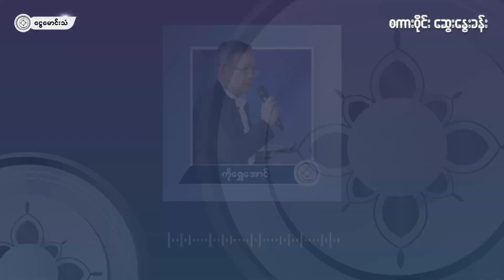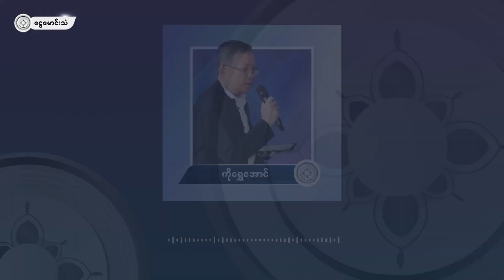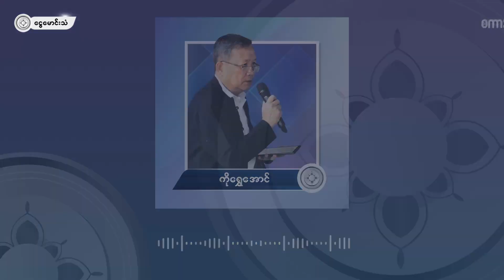❝ ကာလုံ ဘာလို့ခေါ် ❞ (စကားဝိုင်းဆွေးနွေးခန်း၊ ဒုတိယပိုင်း)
❝ ကာလုံ ဘာလို့ခေါ် ❞
(စကားဝိုင်းဆွေးနွေးခန်း၊ ဒုတိယပိုင်း)

❝အခု ကာလုံအစည်းအဝေးမှ နစကဥက္ကဋ္ဌအနေနဲ့ ဘယ်လိုအစီရင်ခံမလဲဆိုတဲ့ ကိစ္စက သိပ်ပြီးအရေးကြီးပြီးတော့ သိပ်ပြီး စိတ်ဝင်စားဖို့ကောင်းပါတယ်။ အခု သူ့ကို ပေးအပ်ထားတဲ့တာဝန် ပြီးပြီ၊ ပြီးမြောက်ပြီလို့ အစီရင်ခံမှာလား (သို့မဟုတ်) မပြီးမြောက်သေးတဲ့အတွက်ကြောင့်မို့ သက်တမ်း ဆက်တိုးပေးပါလို့ အစီရင်ခံမှာလား အဲဒီနှစ်ခုက ဒီ ၂၀၂၃ ဖေဖော်ဝါရီမှာ နောင်ဖြစ်လာမယ့် အခင်းအကျင်းအတွက် သူတင်ပြတဲ့ တင်ပြချက်က အရေးကြီးပါတယ်။❞
ဦးရဲထွန်း၊
သီပေါမြို့နယ် လွှတ်တော်ကိုယ်စားလှယ်ဟောင်း
❝ပြည်တွင်းစစ်တွေ အဓွန့်ရှည်စေတာသည် ကျွန်မတို့နိုင်ငံက ဒီဖက်ဒရယ်ဒီမိုကရေစီဆိုတဲ့ဟာကြီးကို မကျင့်သုံးနိုင်တာ၊ တိုင်းရင်းသားတွေရဲ့ အခွင့်အရေးတွေကို အသိအမှတ်မပြုတာ၊ ကျင့်သုံးခွင့်မပေးတာတွေ ဖြစ်တယ်ပေါ့နော်။ လူထုတွေကတော့ ဆက်ပြီး တော်လှန်နေမှာပဲ။ လူထုတွေရဲ့မျှော်မှန်းချက်သည် စစ်အာဏာရှင်ပဲမကဘူး၊ ဖက်ဒရယ်ဒီမိုကရေစီဆိုတဲ့ဟာတွေ ဖြစ်နေတဲ့အတွက်ကြောင့်မို့ စစ်ကောင်စီကတော့ သူ့ရဲ့နိုင်ငံရေးထွက်ပေါက် ဘယ်လောက်ပဲ သူရှာရှာ ဘာပဲ သူလုပ်လုပ် ပြည်သူလူထုကတော့ ဒီတော်လှန်ရေးမှာ ဆက်ပြီး တော်လှန်နေဦးမှာဖြစ်တယ်ပေါ့နော်။❞
နာင်းမို့မို့၊ အထွေထွေအတွင်းရေးမှူး
အမျိုးသမီးများအဖွဲ့ချုပ် မြန်မာနိုင်ငံ - WLB
❝အစွန်းရောက်အကြမ်းဖက် ရာဇဝတ်ကောင် မင်းအောင်လှိုင်က အာဏာသုံးရပ်ကို ကိုင်ထားတာ ဒီရွေးကောက်ပွဲက တကယ့် တကယ်ကျတော့ အဖြေလည်း မဟုတ်ဘူး၊ ရလဒ်ကောင်းတွေလည်း ထွက်မှာမဟုတ်ဘူး။ အနုတ်လက္ခဏာဆောင်တဲ့ ဘေးထွက်ဆိုးကျိုးတွေ၊ သွေးထွက်သံယိုမှုတွေ မြောက်မြားစွာ ဖြစ်လာနိုင်စရာပဲ အကြောင်းရှိတယ်။❞
ဦးထွန်းကြည်၊ ဦးဆောင်ကော်မတီဝင်
နိုင်ငံရေးအကျဉ်းသားဟောင်းများအဖွဲ့
အကြမ်းဖက်စစ်ကောင်စီပြုလုပ်မယ့် ရွေးကောက်ပွဲအခြေအနေတွေနဲ့ ပတ်သက်လို့ ❝ ကာလုံ ဘာလို့ခေါ်  ❞ ဆိုတဲ့ ခေါင်းစဉ်နဲ့ ဒီတစ်ပတ်ရဲ့ စကားဝိုင်းဆွေးနွေးခန်းအစီအစဉ်ကို ငွေမောင်းသံ ဝိုင်းတော်သား ဆရာ ကိုရွှေအောင်က ဆက်သွယ်မေးမြန်းထားတာ ဖြစ်ပါတယ်။
ငွေမောင်းသံ မီဒီယာ